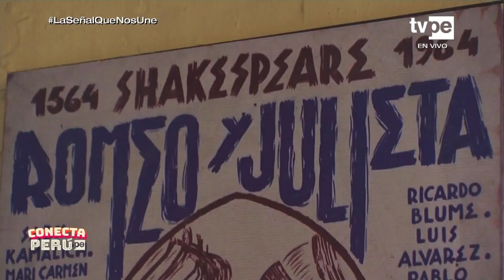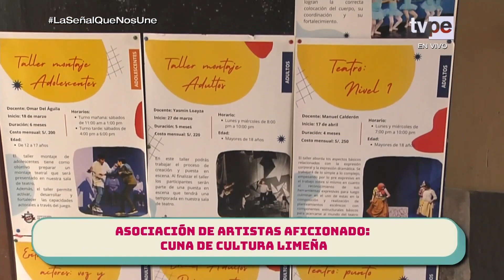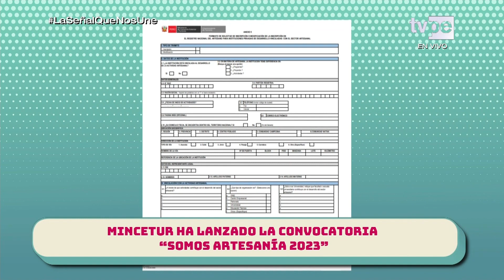Conecta Perú (27/03/2023) TVPerú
Cristopher Gianotti nos brinda la información necesaria para conocer los servicios, deberes, derechos y beneficios que fortalecen la ciudadanía. En este episodio te explicamos cómo detectar a tiempo el cáncer de cuello uterino; la importancia de la Asociación de Artistas Aficionados, en el marco del Día Mundial del Teatro; y seguimos el caso de la olla común "Mujeres emprendedoras", en Chosica.